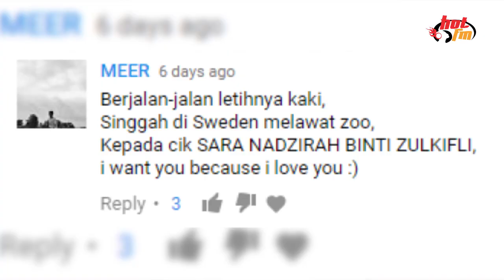Wajah wajah yang bakal bersinar 2017! : HotScoop